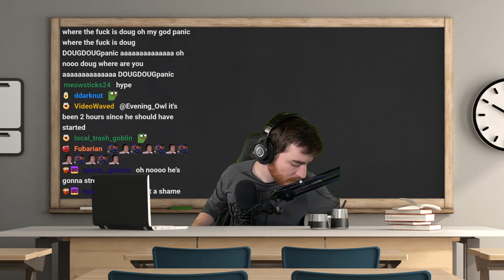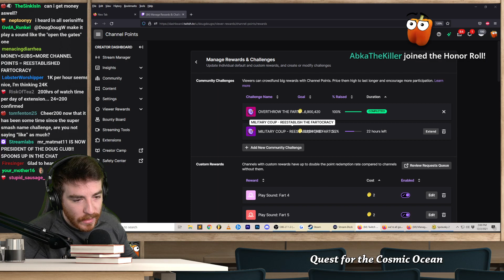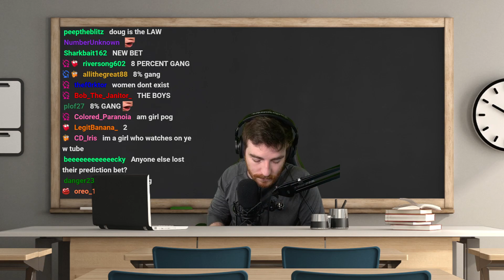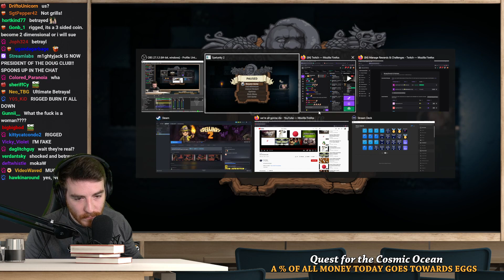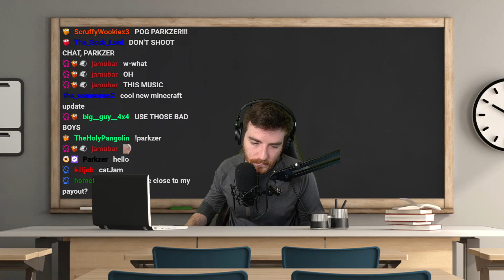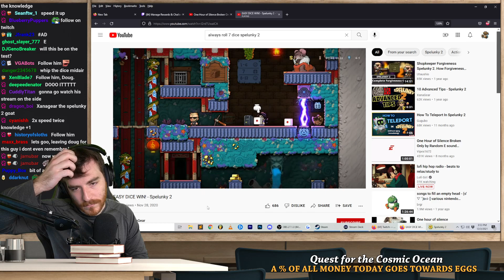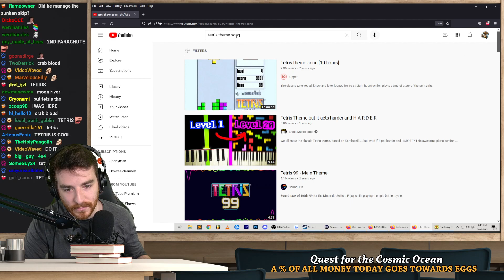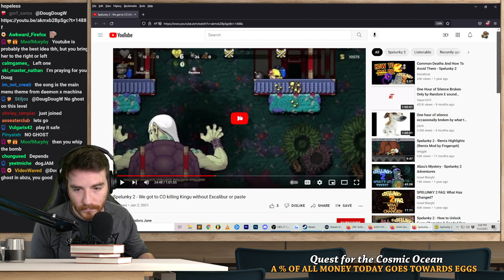Doug tries to get to Cosmic Ocean | Spelunky 2 (VOD)